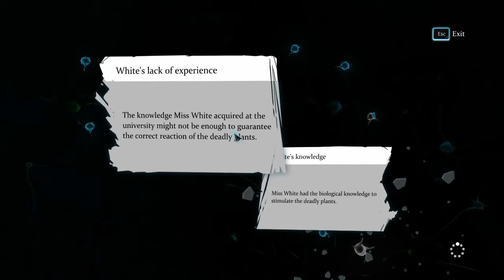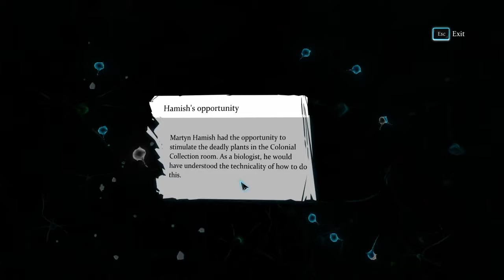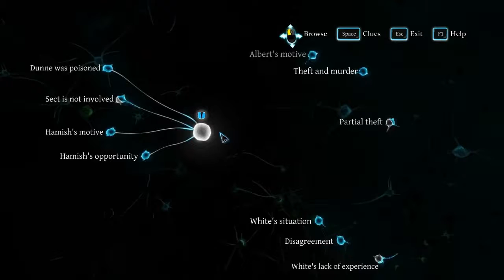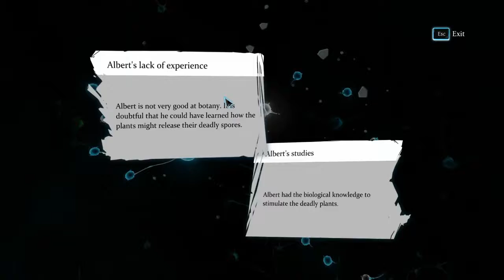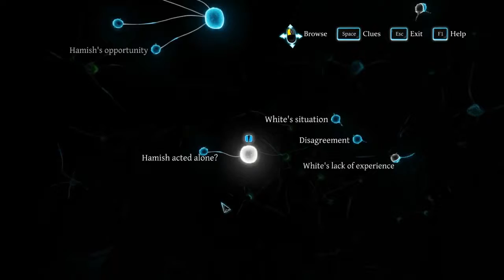Let's Play Sherlock Holmes: Crimes and Punishments - Part 20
My Let’s Play of Sherlock Holmes: Crimes and Punishments. In this new Sherlock Holmes game we play as Sherlock Holmes and John Watson to solve a variety of murders and other mysteries.